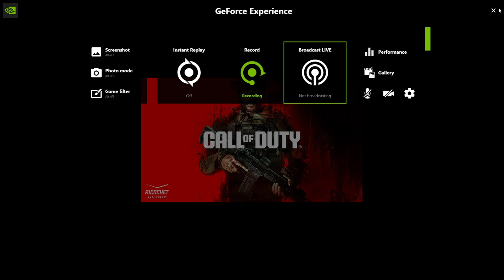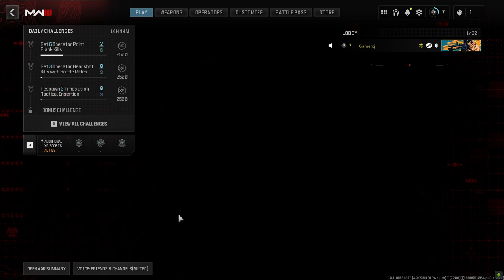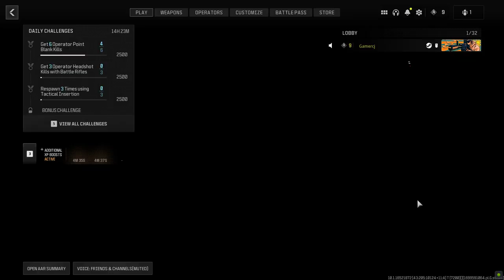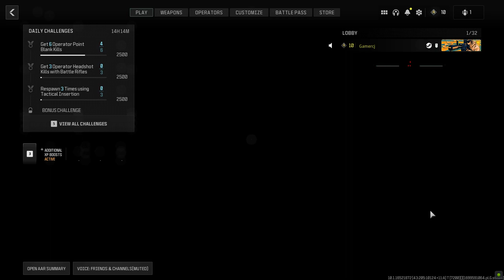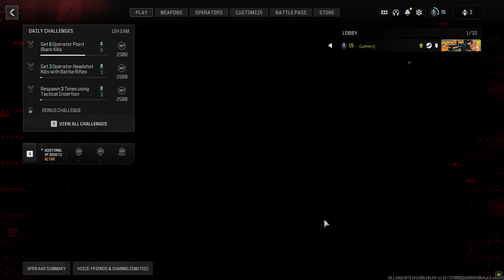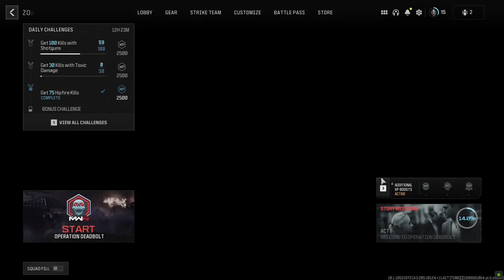Call of Duty Modern Warfare 3 2023 multiplayer and zombies day 1 gameplay no commentary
I love the zombies so much the multiplayer is ok but still a fun game none the less will be playing more this weekend